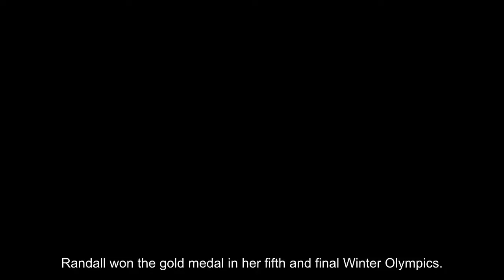Official dyes beard pink after Kikkan Randall's Olympic gold medal win, keeping 12-year promise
A promise is a promise, even 12 years later.
A U.S. Ski and Snowboarding team official followed through with a 12-year promise Saturday and dyed his gray beard pink after Kikkan Randall won America's first gold medal in cross-country skiing in Pyeongchang.
Stansberry Research
Tom Kelly, the vice president of communications, promised the skier he would dye his beard pink if she ever won a medal at the Olympics.
On Wednesday, the 35-year-old and teammate Jessica Diggins took home the gold in the women’s sprint free relay.
Kikkan Randall and teammate Jessica Diggins took home the gold in the women’s sprint free relay.
  (AP)
Kelly fulfilled his promise Saturday morning and left a South Korean hair salon with a pink beard.
"They thought it was fun. We all thought it was fun. But I'm not sure my wife likes it,” Kelly said while getting his facial hair dyed in the Olympic village hair salon.
Randall won the gold medal in her fifth and final Winter Olympics.
“I was standing in the finish and we were screaming at the top of our lungs,” Randall recalled to USA Today about Wednesday’s competition. “It was really hard to tell who was going to be ahead.”